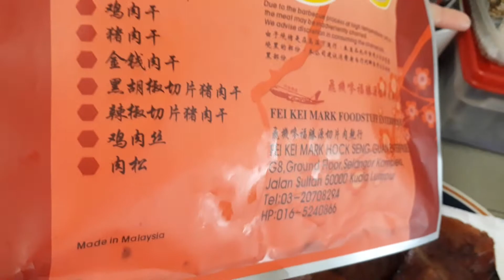try niyo din to guys yummy pagkain ng insik dry slice meat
yahooo mlso everyone